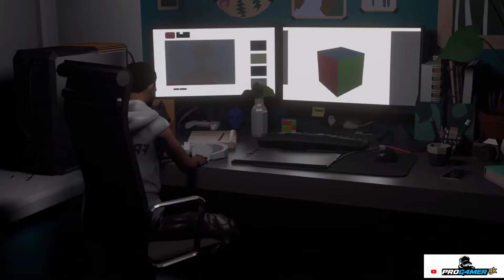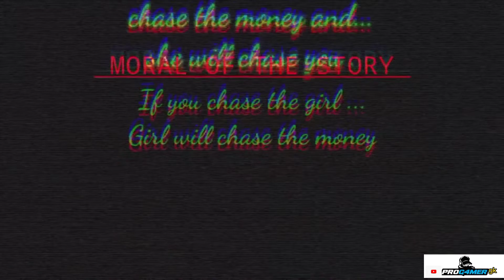FREEFIRE 3D ANIMATION MONTAGE VIDEO (FF BEST MONTAGE VIDEO) like Prizzo FF